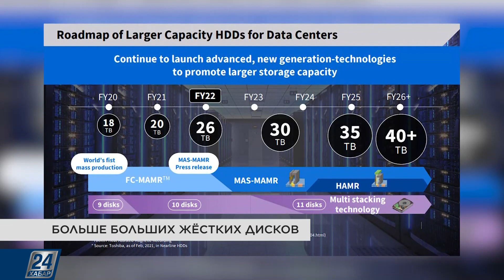Microsoft создаст новый интернет | Hi-Tech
- Microsoft создаст новый интернет: как корпорация собирается осваивать метавселенную.

- Диски станут ещё больше: Toshiba объявила о планах на разработку новых HDD.

- Что с колёсами марсохода? Представители НАСА дали разъяснения по поводу состояния марсохода.

- Метавселенные – арена для мошенников. Платформа, на которой люди тратят деньги, сразу становится местом, где начинают орудовать злоумышленники.